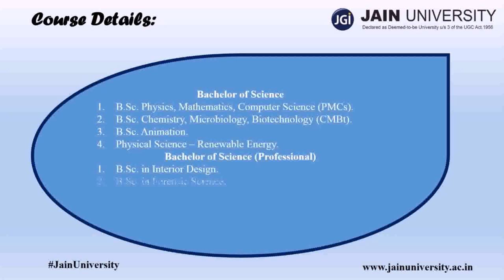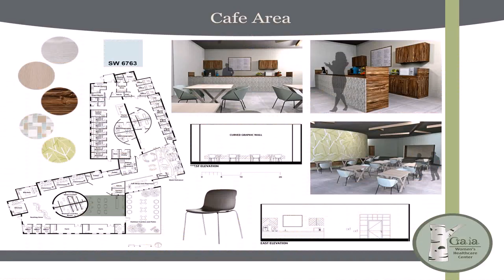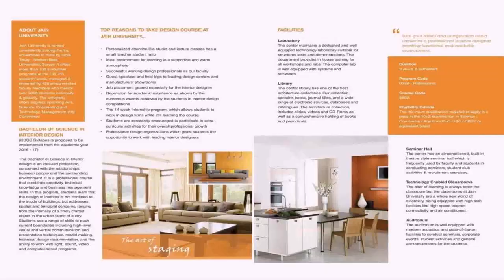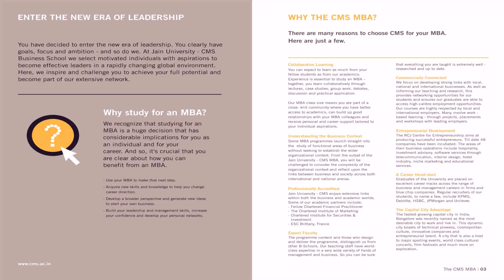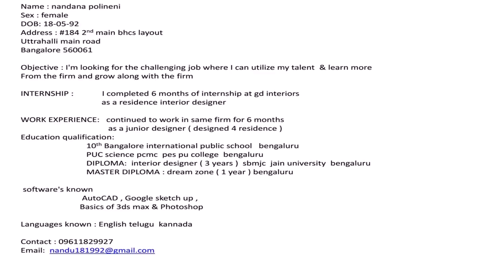Interior Design In Jain University